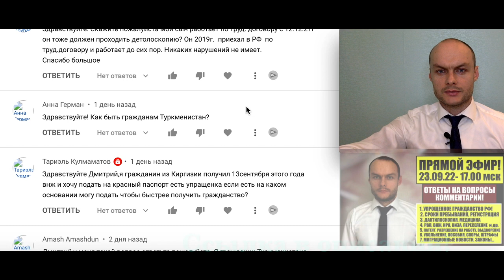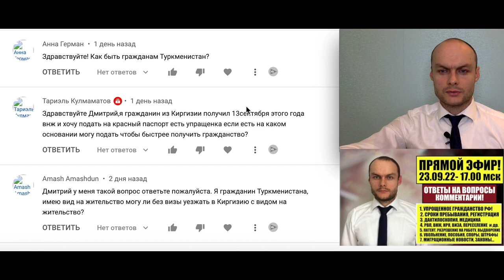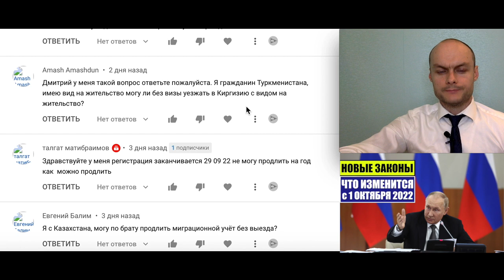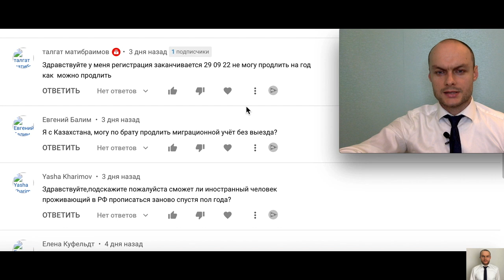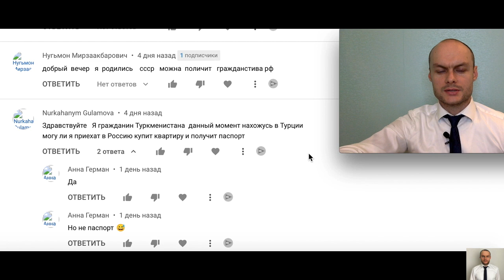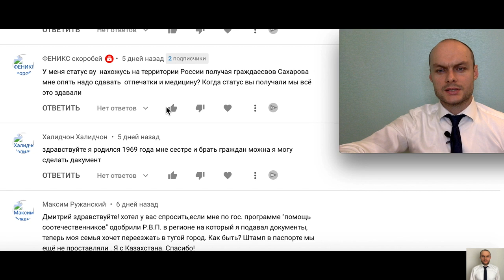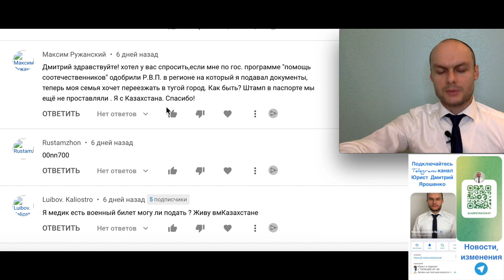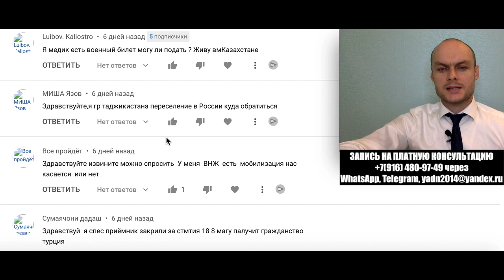УПРОЩЕННОЕ ГРАЖДАНСТВО, ВНЖ, РВП. МОБИЛИЗАЦИЯ. БЕЖЕНЦЫ. МИГРАЦИОННЫЙ Юрист. Ответы на вопросы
Ответы на вопросы затрагивают оформление гражданства Российской Федерации в упрощенном порядке, а также получение  внж, рвп, нря и др., иностранными гражданами, мигрантами в России и за её пределами. Прямой эфир проходил 23 сентября 2022 г.

Рекомендую ознакомиться с обзорам о СРОКАХ ПОЛУЧЕНИЯ ГРАЖДАНСТВА РФ 2022 по ДЕЙСТВУЮЩЕМУ и НОВОМУ ЗАКОНУ О ГРАЖДАНСТВЕ, в том числе о сроках ПРИСЯГИ.

📍ДЛЯ ИНФОРМАЦИИ!
1. Рекомендую ознакомиться с обзорам о СРОКАХ ПОЛУЧЕНИЯ ГРАЖДАНСТВА РФ 2022 по ДЕЙСТВУЮЩЕМУ и НОВОМУ ЗАКОНУ О ГРАЖДАНСТВЕ, в том числе о сроках ПРИСЯГИ.

3. ГРАЖДАНСТВО ЗА 3 МЕСЯЦА ДЛЯ ГРАЖДАН УКРАИНЫ, ЛНР, ДНР по Указам 187,183 Последние разъяснения МВД!

ДРУГИЕ УСЛУГИ ДЛЯ ГРАЖДАН:
• ЖИЛИЩНЫЕ ВОПРОСЫ (СДЕЛКИ С НЕДВИЖИМОСТЬЮ и др.)
• СЕМЕЙНЫЕ ВОПРОСЫ.
• НАСЛЕДСТВО
• ЗЕМЕЛЬНЫЕ ВОПРОСЫ
• ТРУДОВЫЕ СПОРЫ
• БАНКРОТСТВО ФИЗЛИЦ;
• СПОРЫ С ЗАСТРОЙЩИКОМ и др.